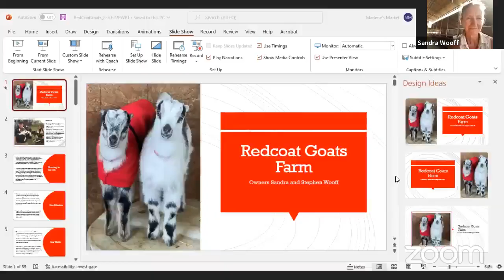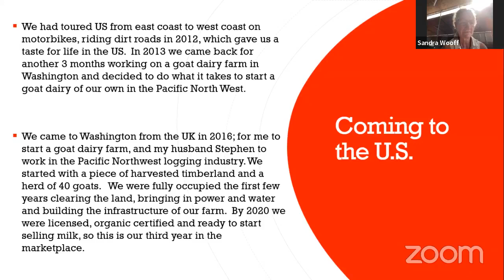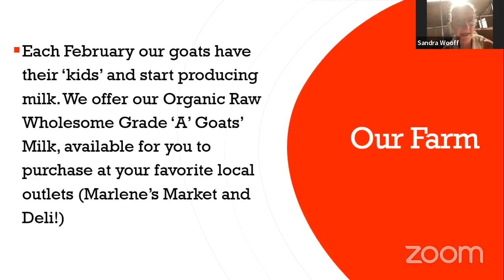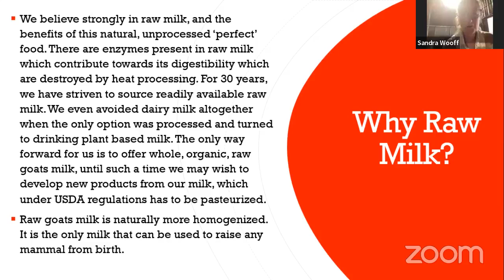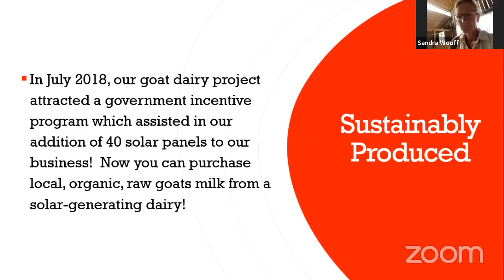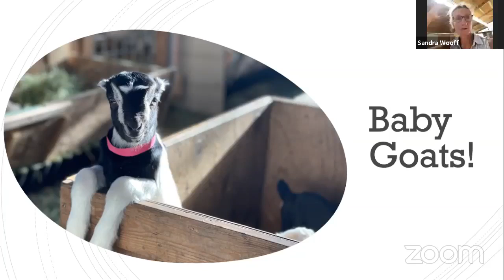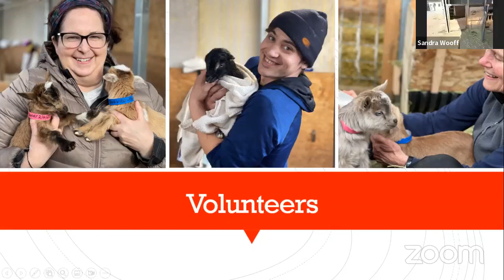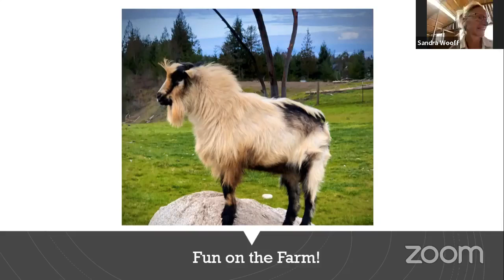REDCOAT GOATS FARM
Recorded 8-30-22
with Sandra Wooff, Co-owner of Redcoat Goats
Goat milk is widely known as less allergenic and quicker and easier to digest than cow milk, not containing the complex proteins that stimulate an allergic reaction. But it takes the right conditions, the right goats, a lot of love, and hard work to get the best-tasting and most nourishing milk! Join British dairy farmer, Sandra, as she tells her fascinating journey to becoming a provider of organic, raw, wholesome grade ‘